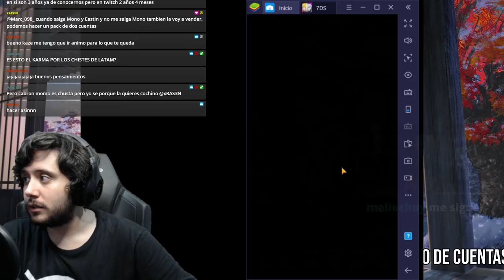UNA COLECCIONISTA SATISFECHA | +15000 DIAMANTES CON SUSCRIPTORES | Nayra | 7DS: Grand Cross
► REDES

► FUENTES REDDIT